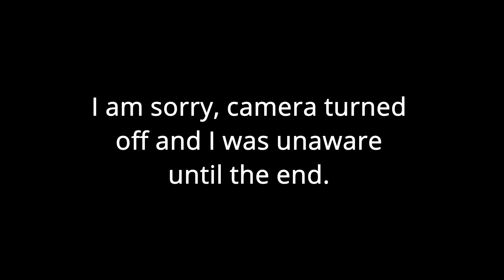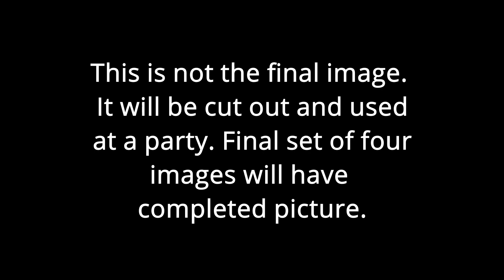Scooby Doo Speed Art - Scooby Doo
Hey everyone! Halfway through the scooby series now. So sorry about the video cutting off. Some reason my camera turned off. I did check on it multiple times, but since I was close to the end I didn't check it after this until I was finished.